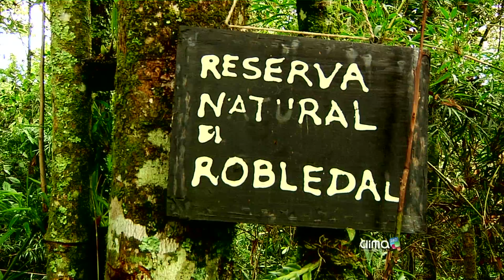El Robledal un esfuerzo de la sociedad civil por mantener la naturaleza en Santa Elena.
La reserva natural El Robledal lleva 18 años siendo un pequeño pulmón en Santa Elena y desde el 2000 pertenece a la Red de reservas Rednatur.